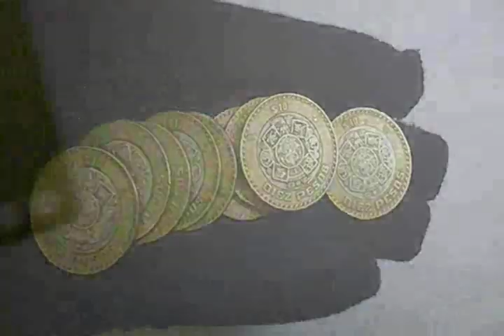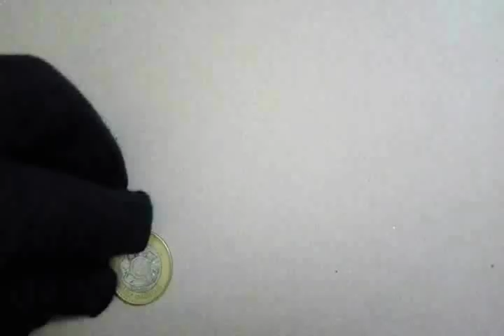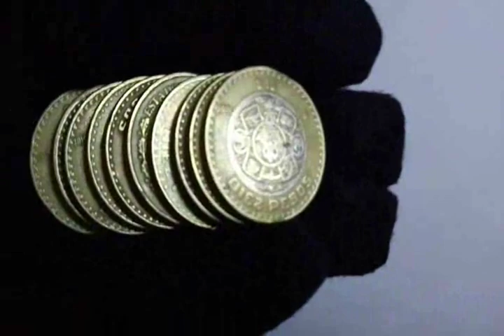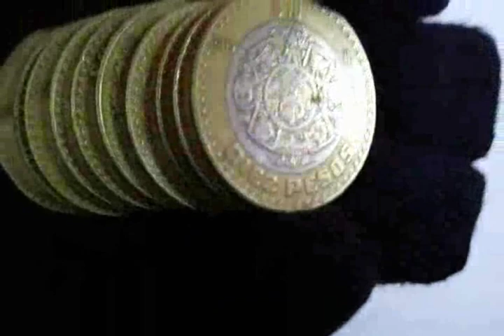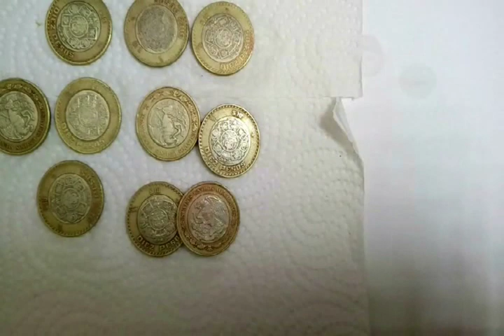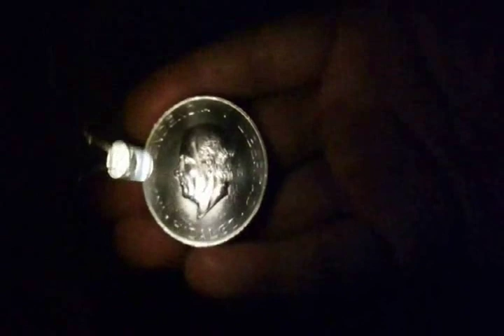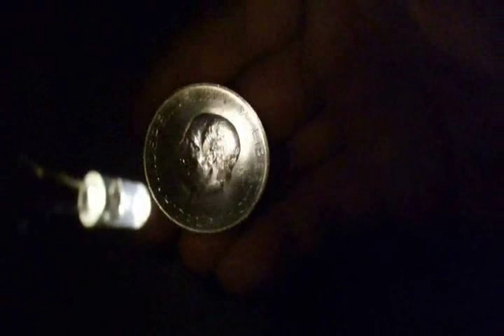HICE UNA LAMPARA CON MONEDAS ??? CON MONEDAS MEXICANAS DE 10 PESOS ??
Hola Amigos !!! de Machineblack1 ! Se Puede Fabricar, una Lampara con Monedas de 10 Pesos Mexicanos, si viste todo el video muchisimas gracias !